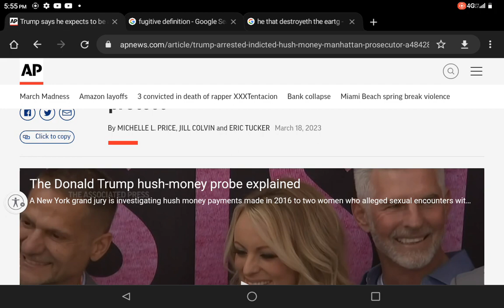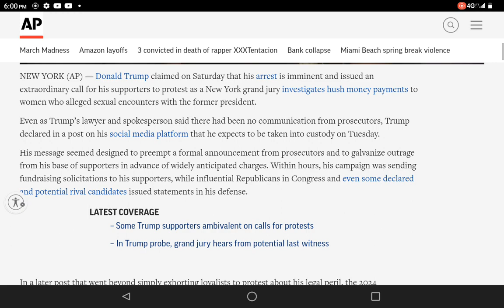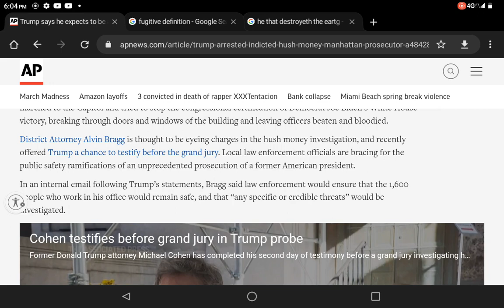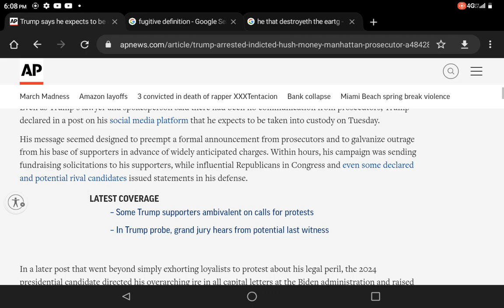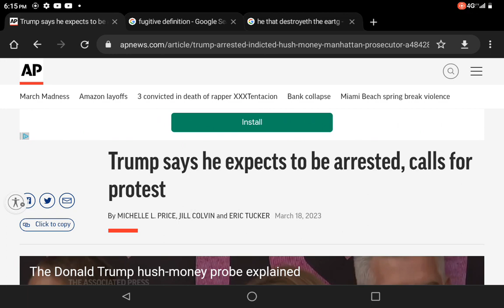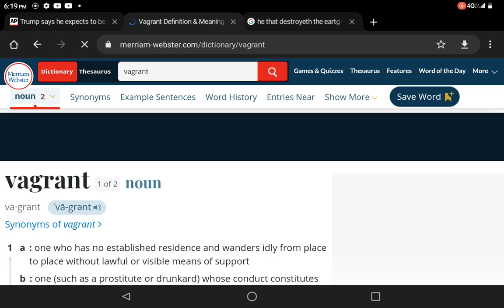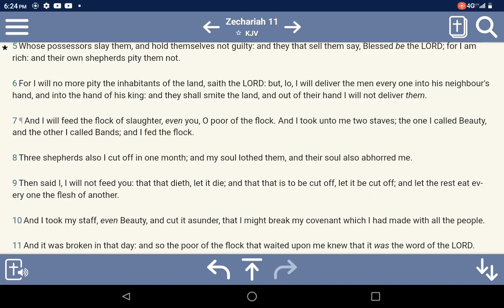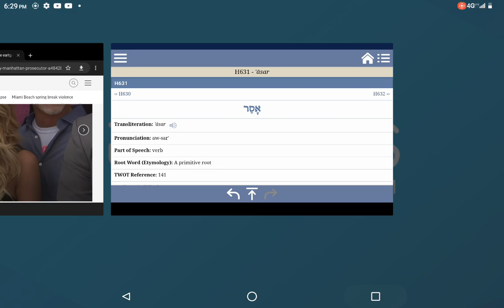Trump expects to be arrested Tuesday